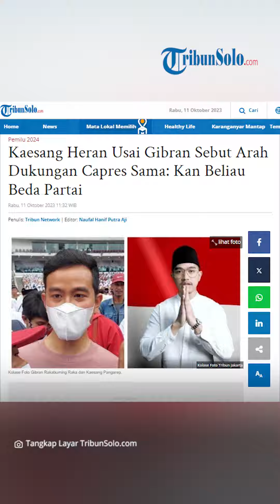Kaesang Heran Soal Gibran yang Sebut Arah Dukungan Capres Sama: Kan Beda Partai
TRIBUNSOLO.COM - Ucapan Gibran Rakabuming yang mengaku arah dukungannya pada Pilpres 2024 akan sama dengan PSI yang dipimpin adik bungsunya, Kaesang Pangarep, menjadi sorotan.

Padahal diketahui Gibran merupakan kader Partai Demokrasi Indonesia Perjuangan (PDI-P) yang mengusung Ganjar Pranowo sebagai bakal calon presiden (Bacapres).

Sedangkan PSI hingga kini belum mengumumkan arah dukungannya.

"Memangnya beda (dukungan dengan Kaesang)? Ya Ditunggu saja, sama kok arahnya," kata Gibran, Senin (9/10/2023), kepada TribunSolo.com.

Menanggapi hal tersebut Ketua Umum Partai Solidaritas Indonesia (PSI) Kaesang Pangarep mengaku heran dengan pernyataan kakak kandungnya tersebut.

"Kok Mas Gibran ngomong begitu ya? Itu juga saya jadi bingung," kata Kaesang sambil tertawa saat ditemui di kantor Dewan Pimpinan Pusat (DPP) PSI, Wahid Hasyim, Jakarta Pusat, Selasa (10/10/2023).

Kaesang meminta wartawan menanyakan kembali alasan yang membuat Wali Kota Solo itu menyatakan pilihan capres yang sama dengan dirinya.

Putra bungsu Presiden RI Joko Widodo itu menegaskan, hanya akan mengarahkan kader PSI untuk memilih capres yang ditentukan partai.

Sementara, terhadap Gibran, Kaesang tak akan mengarahkan pilihan lantaran berbeda partai politik.

"Ya tanya Pak Wali Kota karena saya kan (hanya) mengarahkan untuk Partai Solidaritas Indonesia (PSI). Kan beliau beda partai," kata Kaesang.

VP: TEGAR